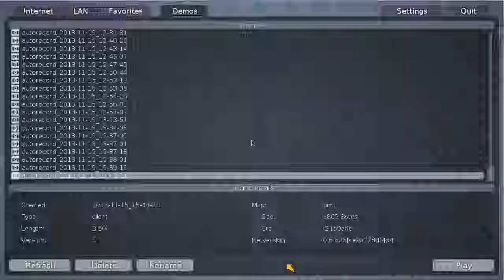Teeworlds Replay - Duell